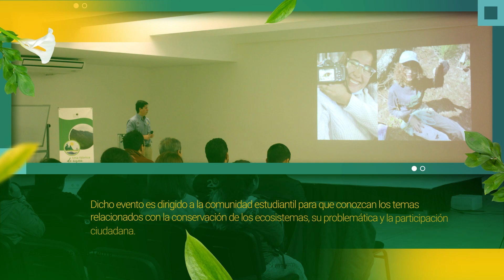II Encuentro de Gestión Participativa del Parque Nacional Cumbres de Monterrey